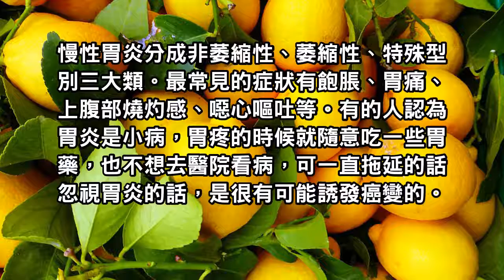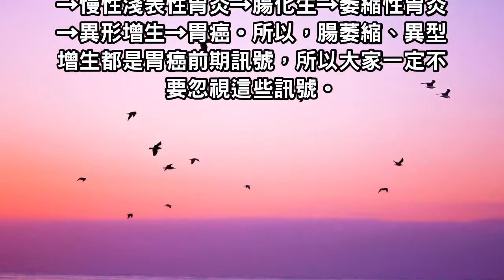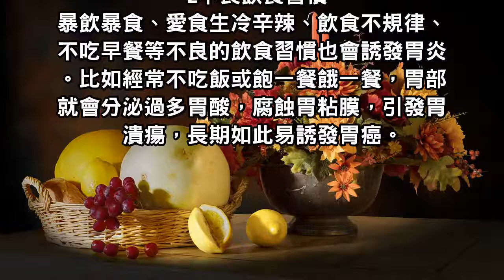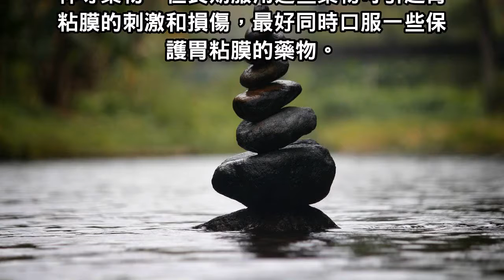警告！胃炎到胃癌只有五步，這個殺死癌細胞的寶貴時機，很多人卻錯過了！